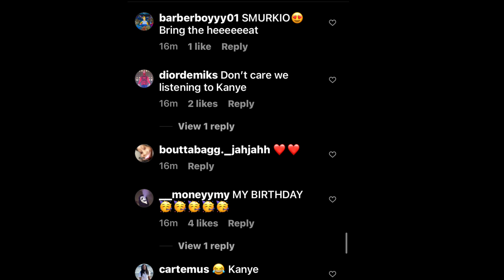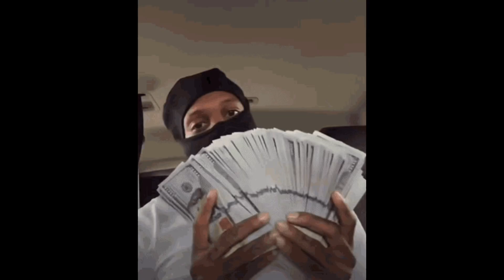Will Lil Durk Keep Same Energy NBA YoungBoy Situation Gave Into New Album?